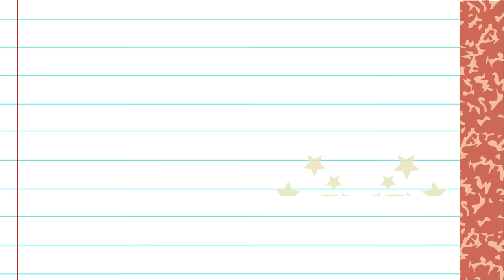The Surprising Story of Justine Siegemund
Justine Siegemund is a leading advocate for women's health and a passionate supporter of natural birth, home birth, and midwifery. Join us as we share interesting facts from her biography and impact on doula support, wellness, and maternity advocacy.

Each week we highlight interesting facts about American Black History Facts, U.S. History Facts, Introductions to Black History for High School Students, and more. That is where we share fun moments in history you might not know in 2 minute (Plus) videos all about learning with interesting facts about historical figures.